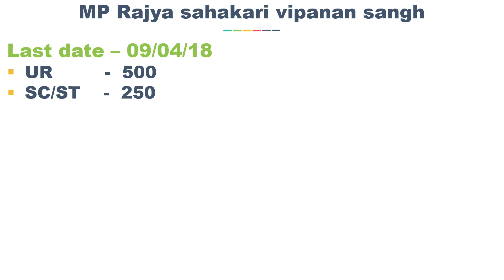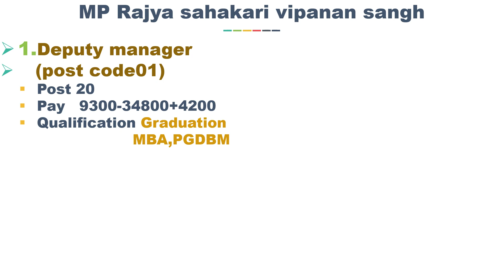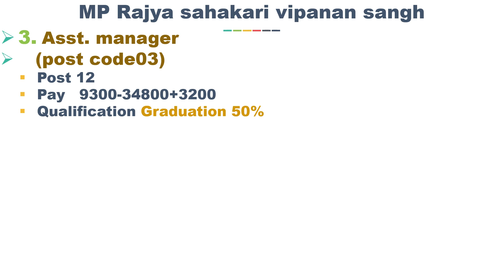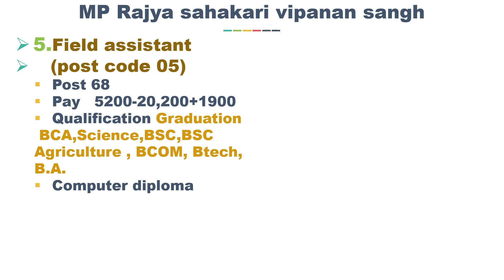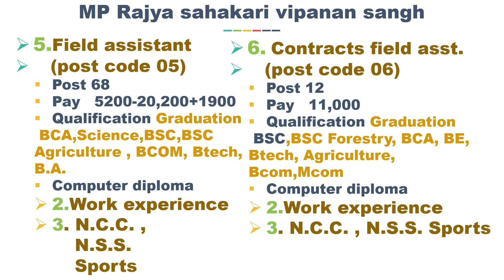MP Vyapam | राज्य सहकारी विपणन संघ | Exam Notification